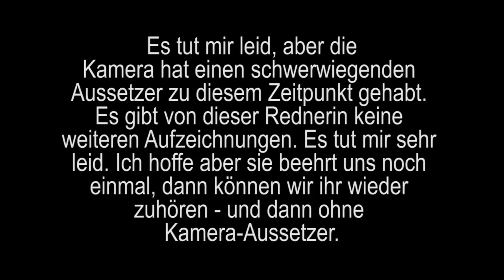11. Friedensmahnwache in Wien: Über den Frieden im Nahen Osten (Isreal - Palestina) (7.7.2014)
Am 7. Juli 2014 fand die elfte Friedensmahnwache in Wien statt. Wir demonstrieren friedlich für den Frieden in Europa und auf der Welt.